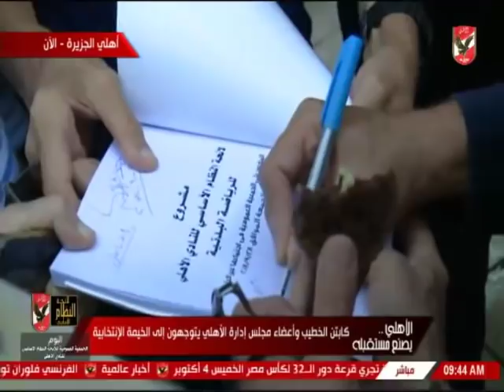استقبال حافل للكابتن ❤️ محمود الخطيب من جانب اعضاء الجمعية العمومية